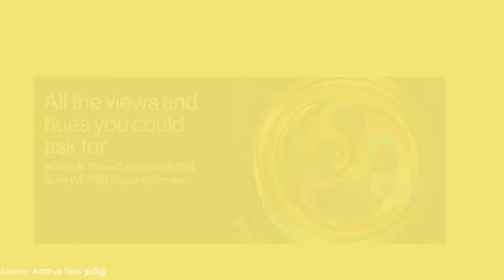Oneplus Nord 2 5G full details specs and price in Tamil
🔔 Bell